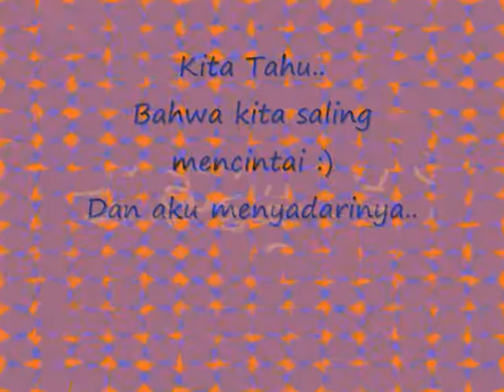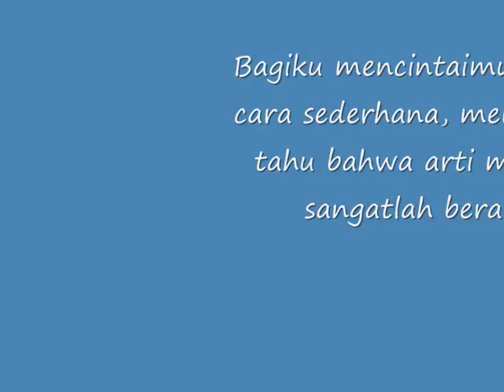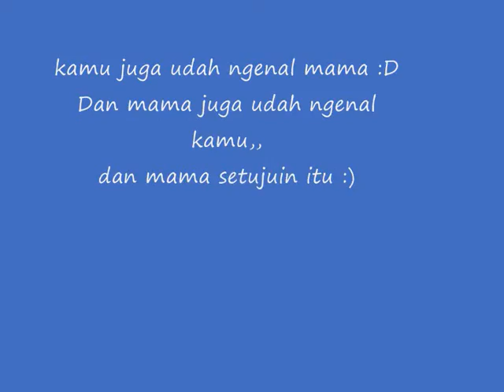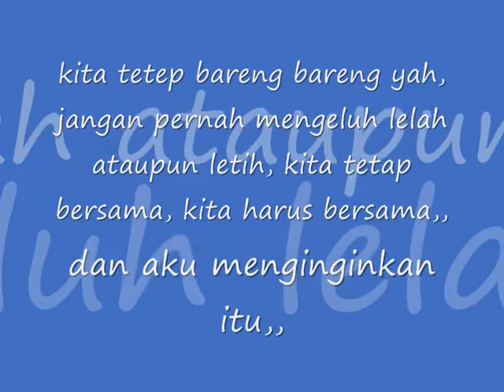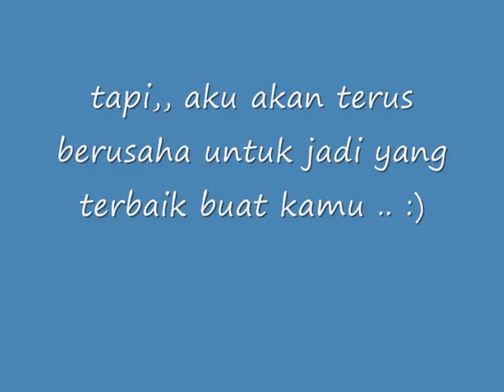Ucapan hari jadi :')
Ucapan dari seseorang yang udh jdi pacar orang.